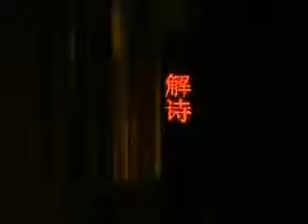The Perfect Match -Part 4 of 16 《庞酒壶巧配莺鸯》Hainanese opera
Hainanese opera，"The Perfect Match" 《庞酒壶巧配莺鸯》，performed by Singapore Hainan Society. - Part 4 of 16